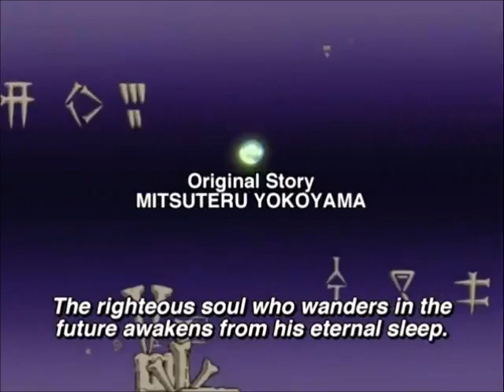babel 2 capituo 7 (1/2)